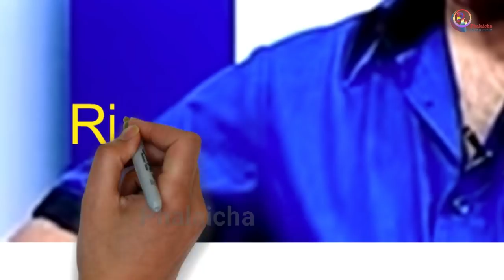Love Story of Sarita Lamichhane & Risi Lamichhane ।। सुहागरातमा सँगै नसुतेको उदाहरणीय जोडी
सुहागरातमा सँगै नसुतेको उदाहरणीय जोडी ।। Love Story of Sarita Lamichhane & Risi Lamichhane ।। यसरी आएकी थिइन् सरिता लामिछाने पर्दामा ।